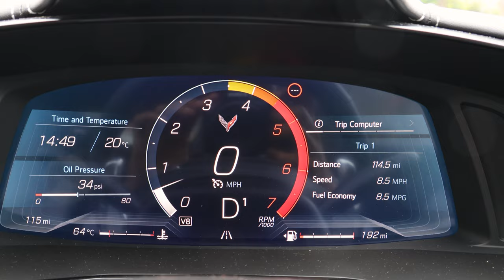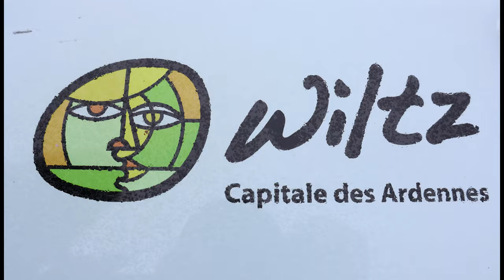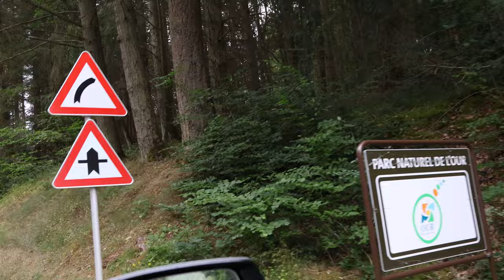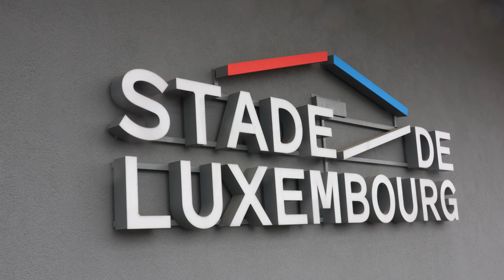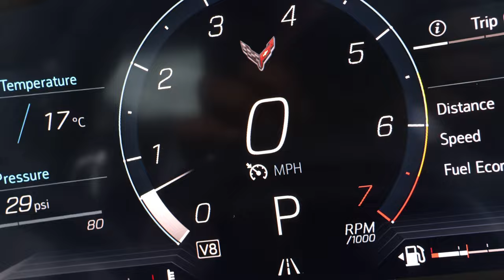Corvette C8 Stingray's Maiden Road Trip: London to Luxembourg - What's It Like? Discovering the Why!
Buckle up for an adrenaline-fueled ride as I share my first European adventure with my brand-new Chevrolet Corvette C8 Stingray. Join me as I unveil my initial impressions and reveal the aspects of the car that have impressed me the most.

The journey begins with a race against the clock to make it to the Channel Tunnel in time, as I set off with my new American sports car on a thrilling drive through Northern France, making a pit stop in Bastogne, Belgium for a well-deserved rest.

The following day, I venture into the heart of Luxembourg, arriving in the charming commune of Wiltz. It's the perfect opportunity to take in some local sights and immerse myself in the vibrant atmosphere of their annual festival.

The Corvette leads me through the stunning Ardennes region and into one of the three captivating nature parks, L'Our, where I explore the natural beauty and have some fun on a couple of challenging hairpin bends, reminiscent of the famed Stelvio Pass. The drive also takes me through a dense forest, adding an extra layer of excitement to the journey.

Our final destination is the new national stadium, where I take a moment to explore the facilities and delve into the current FIFA ranking and status of the country. It's a fitting conclusion to an unforgettable road trip.

Join me in discovering the thrill of the Chevrolet Corvette C8 Stingray on its first European adventure.